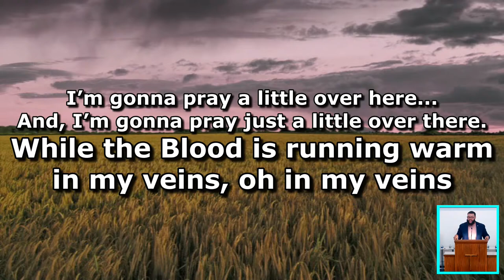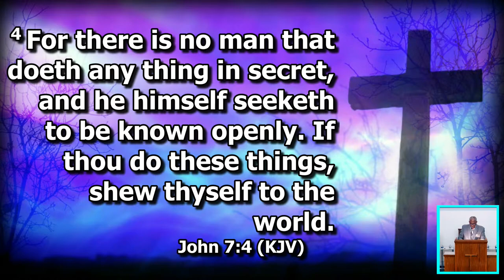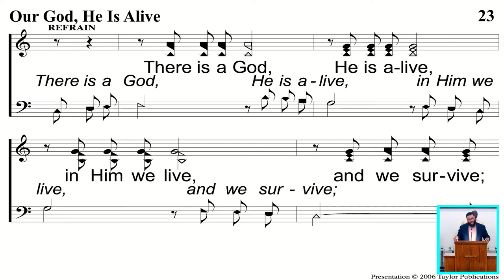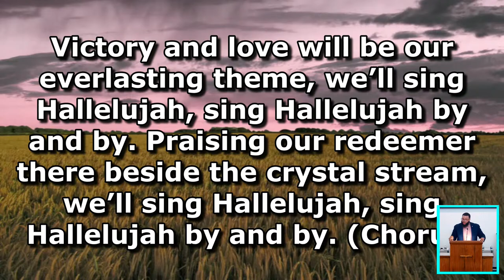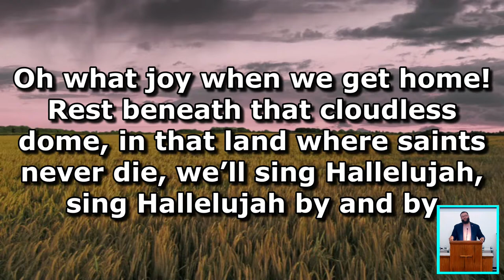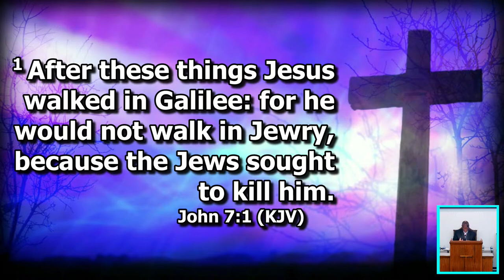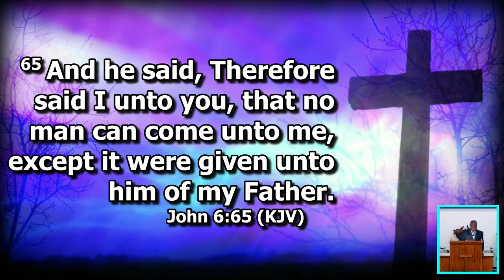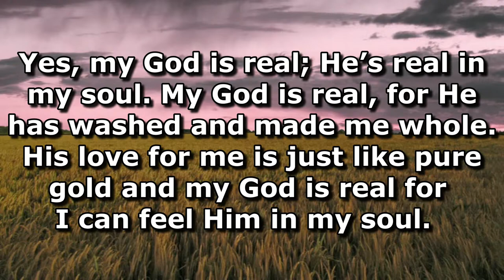EBCoC 11:00am Sunday Mid-Morning Worship Service 4-13-2024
EBCoC 11:00AM Sunday Mid-Morning Worship
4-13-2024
Sermon Title: " On Our Way Home"
Scripture Text: John 7(1-4)
Speaker: Bro. Kevin Bethea
HCC
Brother John Wilkie
Scripture Text: Exodus 14(1-4)
Scripture Title: Your Study is God's Glory